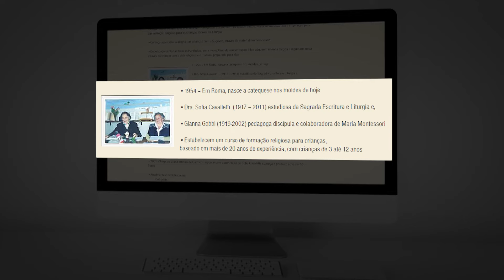Em Brasília, Catequese do Bom Pastor oferece cursos on-line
Neste tempo de distanciamento social, a Catequese do Bom Pastor, em Brasília, vai proporcionar um curso online para os adultos que desejarem conhecer esta metodologia de evangelização das crianças.